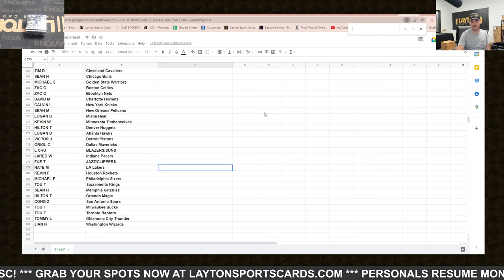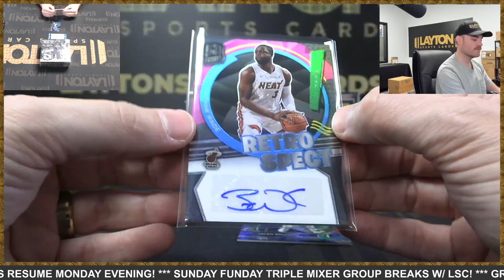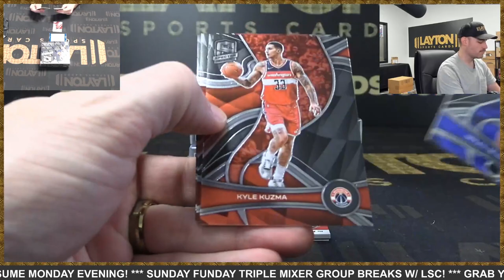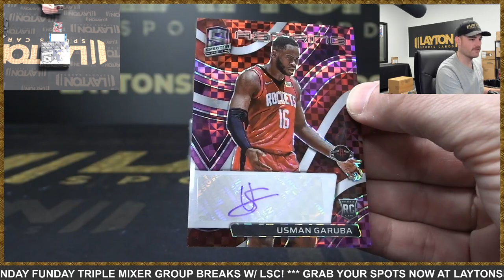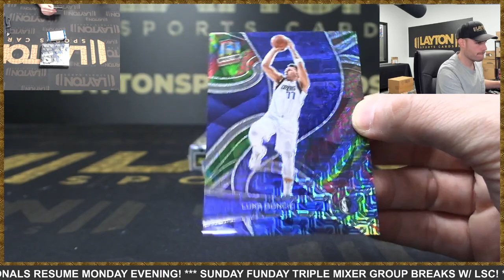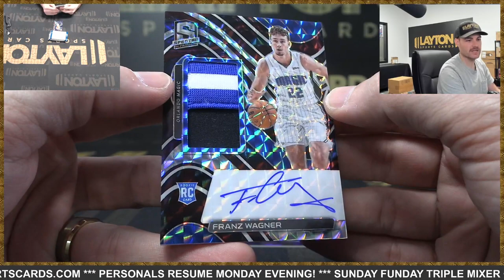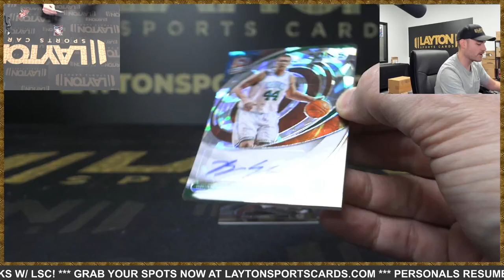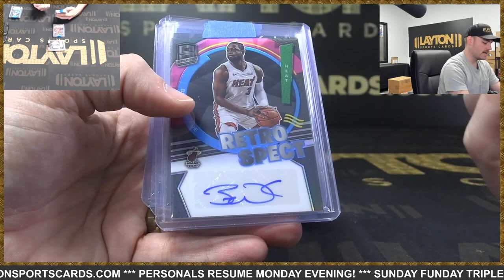2021/22 Panini Spectra Basketball Hobby 4 Box Break #6